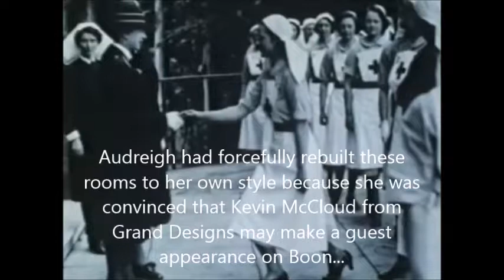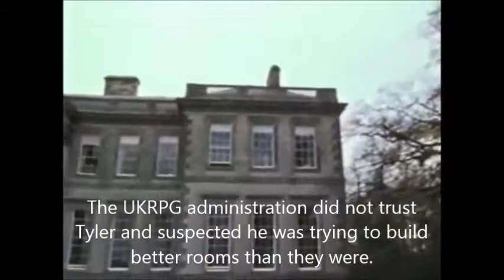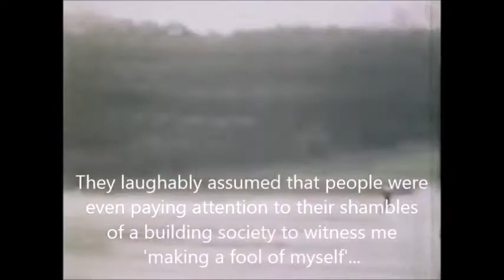UKPG - Tyler: Life of a Unique Duke